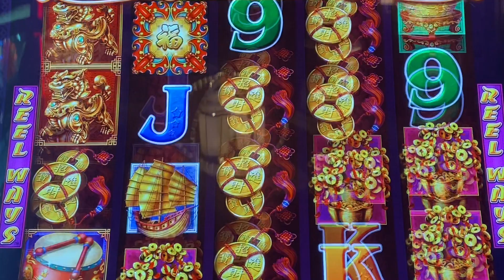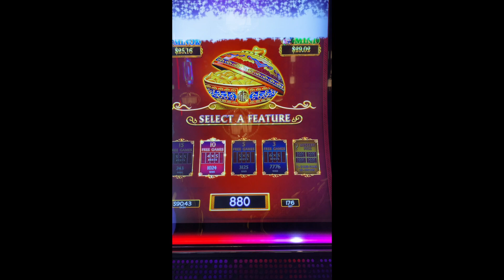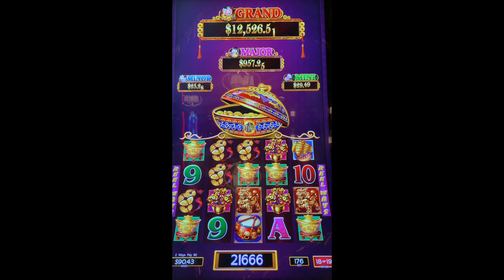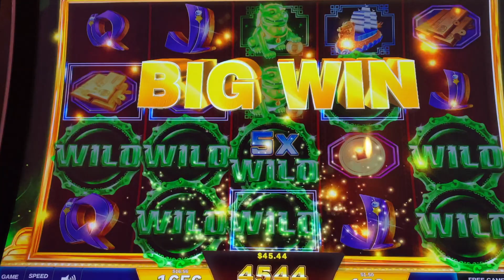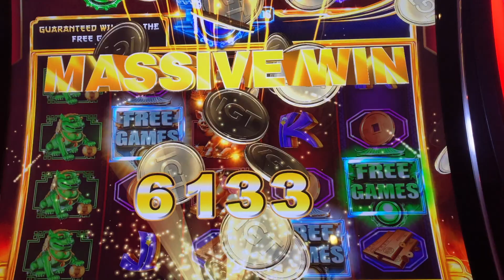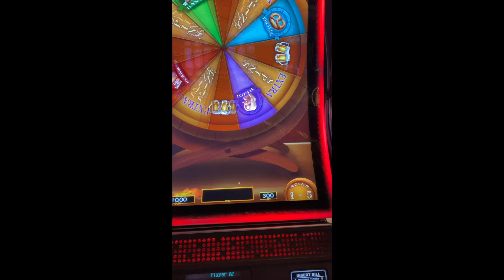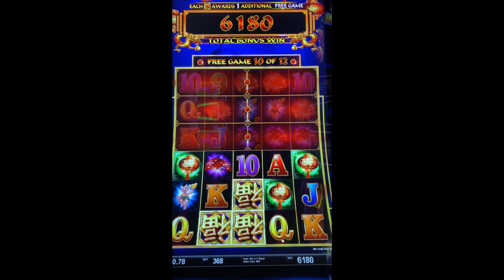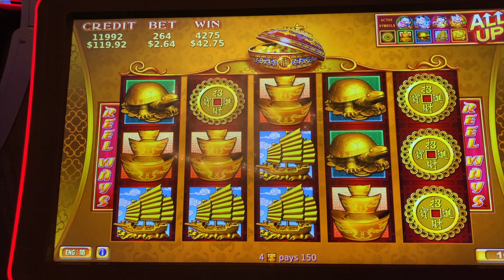I KEEP GETTING THE BONUS! NICE PAY OUTS!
Hey Everybody! Come play with me at the Bellagio Casino in Vegas. Sending you all positive energy!